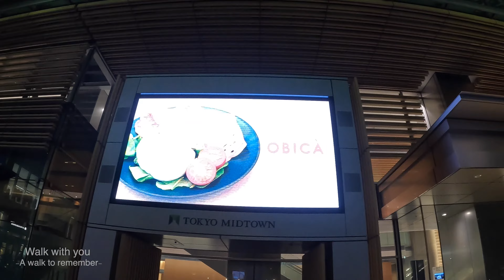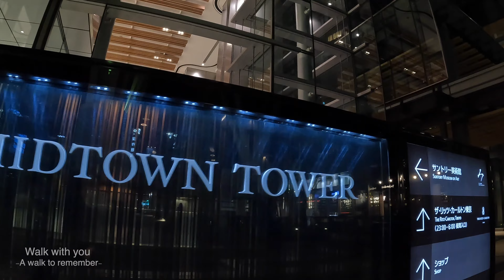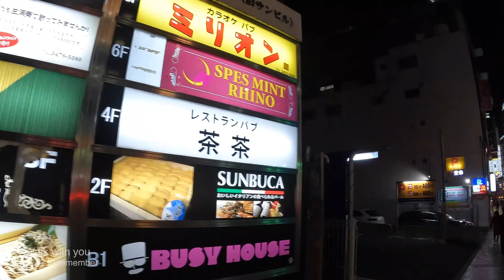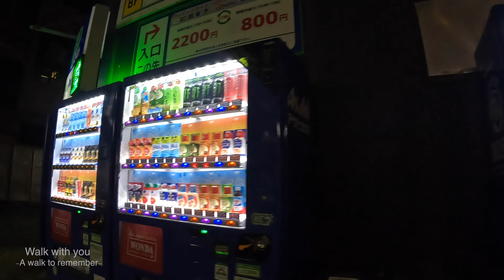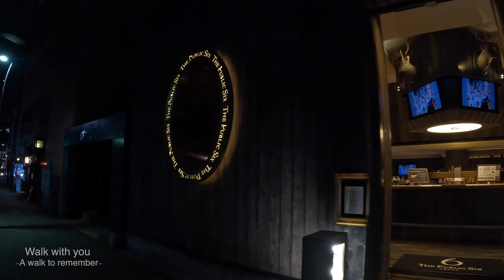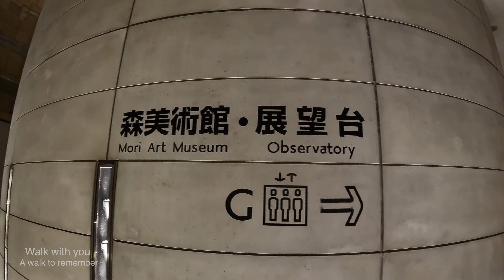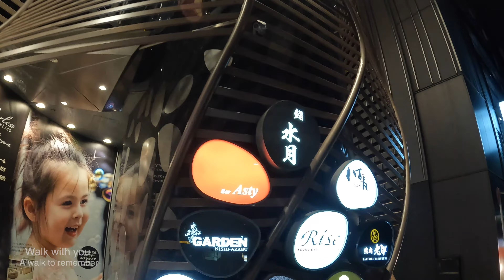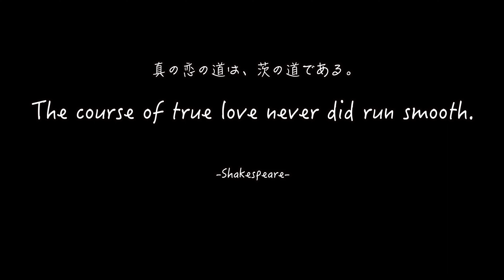Travel around Japan 六本木 4k !日本の成功者が住む大都会を散歩！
みなさんこんばんわ！ともです。
今回のTravel around Japanは六本木 4k !
日本の富裕層が住む街 六本木 にお邪魔してます。
東京ミッドタウンからテレビ朝日、 六本木ヒルズと
ハイブランドが集まるオシャレエリアを散歩しました。
昔までは外国人が集まる夜の街ってイメージでしたが
今では 六本木 駅周辺はオフィスビルが多く、
勢いのある外資系企業やIT企業など
成功者が住み働く場所のイメージがあります。
それでは夜の 六本木 の4k映像を

0:00 OP
0:15 Tokyo Midtown
6:03 Roppongi Station
16:22 To the back alley
20:08 Imoarai-zaka
26:10 TV Asahi area
29:35 Roppongi Hills
42:41 National highway 412
52:04 Roppongi Station
52:39 Today's quote